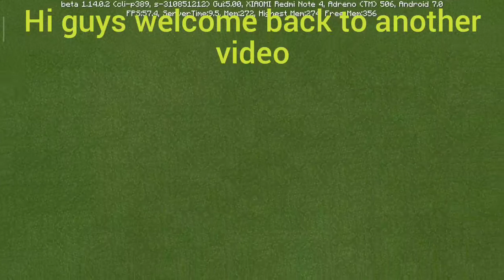THE RAINBOW🌈 CHAIN REACTION | Gaming Gamer